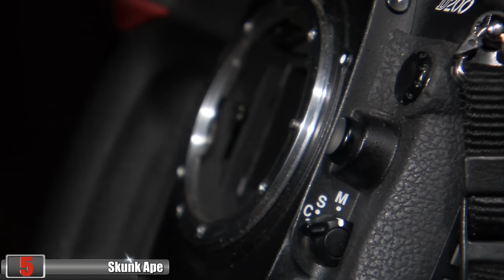7 Strangest Unexplained Photos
A picture is worth a thousand words, but what happens when a photo goes unexplained? From time travelers to aliens, unsuspecting photographers have picked up some of the most eerie and unique snaps on earth. Many have been thoroughly examined by experts but remain unsolved! Here are 7 of the Strangest Unexplained Photos!

7 - The Saint Giovannino UFO
6 - Falcon Lake Aliens
5 - Skunk Ape
4 - Back To The Future-For Real
3 - Black Knight Satellite
2 - The Grim Ghost of Texas
1 - The Woman In The Coat

Legal Information
Primary video source – VideoBlocks